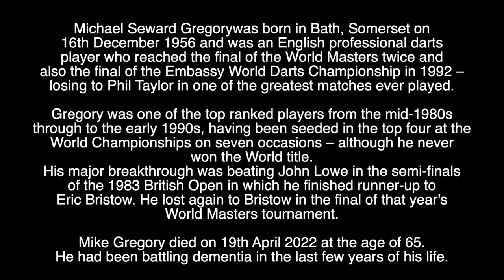MIKE GREGORY - RIP - TRIBUTE TO THE ENGLISH DARTS PLAYER WHO HAS DIED AGED 65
Tribute to the English Darts player who has died aged 65.